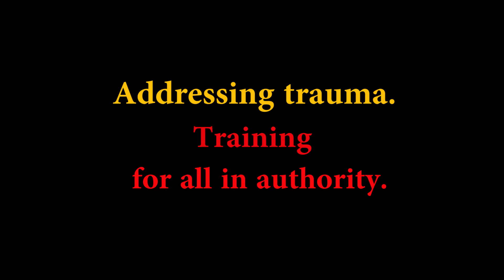CLA Gome Simfukwe on trauma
Civil Liberties Australia fight for Human Rights and are working towards a better Justice system for the future of all Australians and our children. Civil Liberties Australia and Community Television Broadcasting in Perth Western Australia are working together on a documentary which will bring attention to make urgent change to a wrongful system for the better of all Australians. The documentary focuses on trauma, the cause and effect on people and society as a whole.